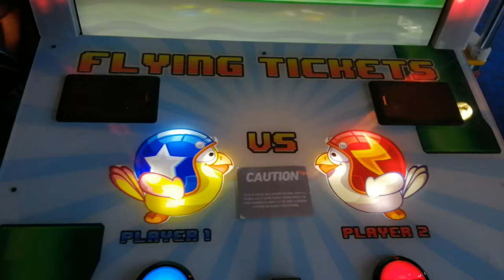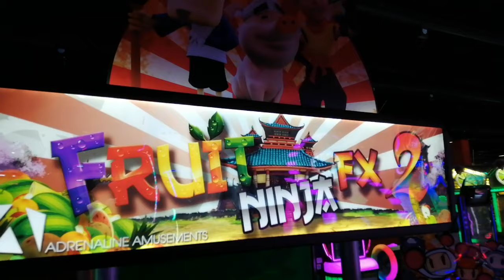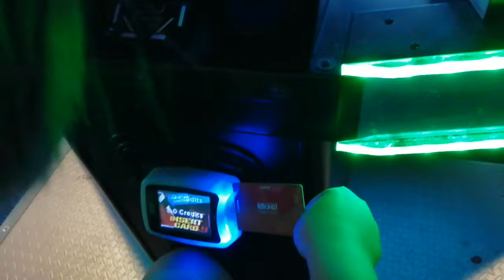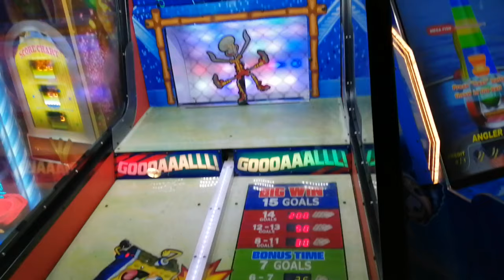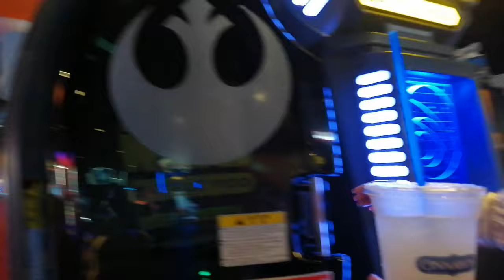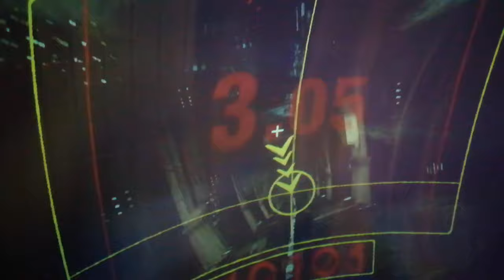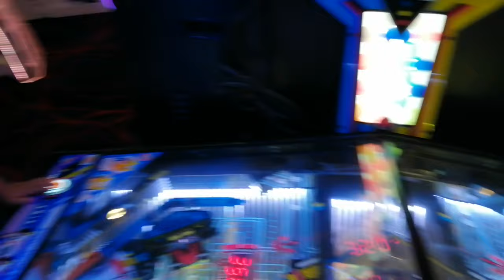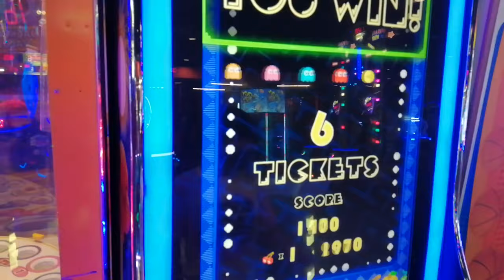Renuncie al ambiente sonidero esto paso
Renuncie al sonidero esto paso